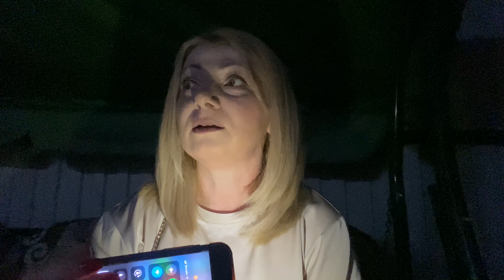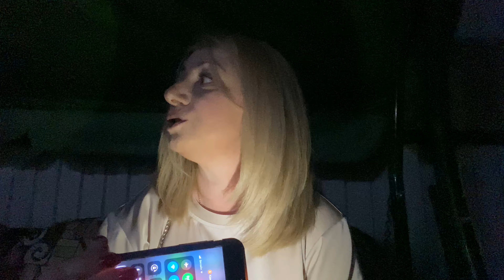В ГОСТЯХ НА ЮБИЛЕЕ